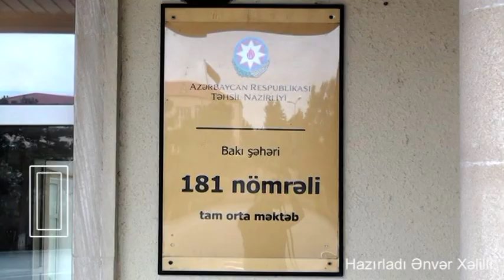8 MART BEYNƏLXALQ QADINLAR GÜNÜ - mövzusunda bayram tədbiri. məktəb 181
Belə tədbirlərin çəkilişi üçün sifariş xətti: 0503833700